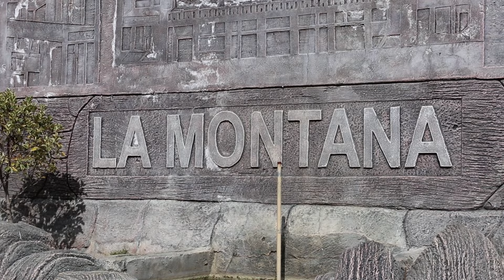Hiking on Trail 3 towards Monal Restaurant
Welcome to my latest vlog, Episode 15, where I'll take you on a scenic hike on Trail 3 towards Monal Restaurant in Islamabad, Pakistan.

Trail 3 is a famous hiking track that offers breathtaking views of the city and surrounding mountains. In this vlog, I share my hiking experience on Trail 3 and show you the beauty of nature surrounding the trail.

Along the way, I share tips and tricks for a safe and enjoyable hiking experience. We took the fast track on Trail 3 to reach our destination more quickly and eventually ended up at La Montana, a sister restaurant of Monal's.

If you're planning a trip to Islamabad or simply looking for a new hiking adventure, this vlog is perfect. It's filled with stunning scenery, helpful tips, and all the information you need to make the most of your hiking trip.

So, sit back, relax, and enjoy this exciting hiking adventure on Trail 3 in Islamabad, Pakistan.